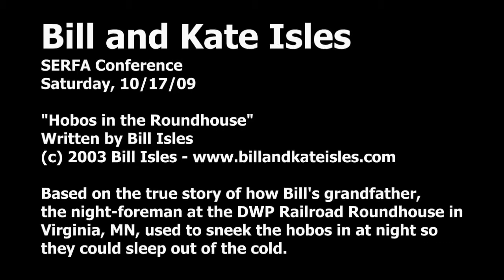Bill & Kate Isles - SERFA - Hobos in the Roundhouse hotel room singalong 2:15am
After a one hour "round" wiht Ben & Kari Bedord, Jack Williams and Ronny Cox, Bill & Kate Isles close the night, and the conference with their signature song, "Hobos in the Roundhouse". The room sang along!